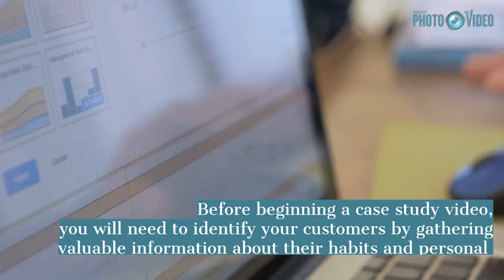CREATING CONVINCING CASE STUDY VIDEOS | VIDEO PRODUCTION | CHARLOTTE NC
In terms of video production in Charlotte NC, a case study is useful to explain how your business helps your customers to meet a need or find a solution. These resources promote your products and add value to your business. In this video, professionals on video production give you some tips to make an effective case study video.